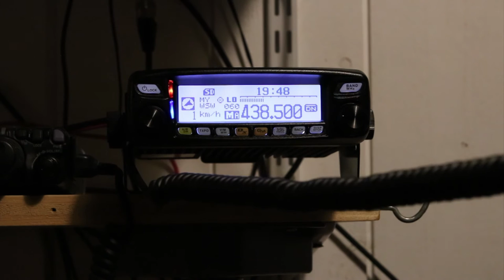F4GVE - QSO avec F4HTN en C4FM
QSO de démonstration en C4FM (numérique) via mon hotspot DV4Mini.